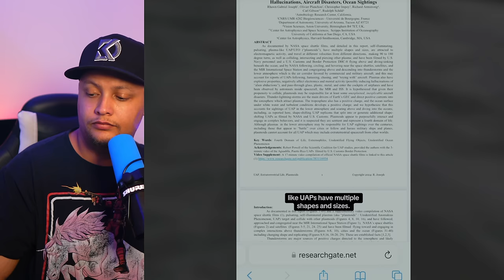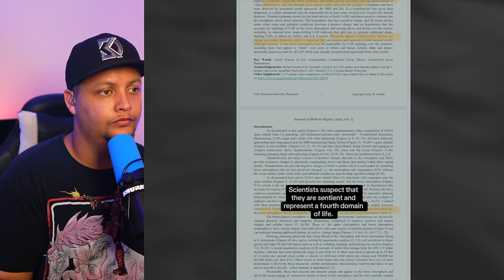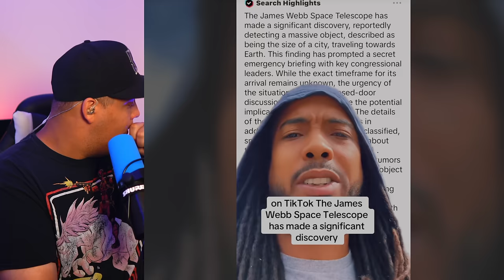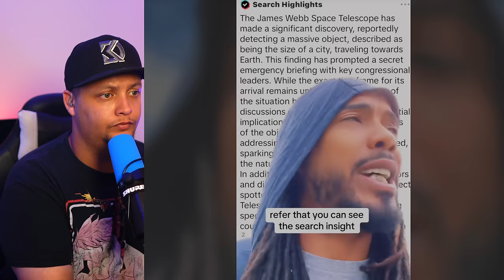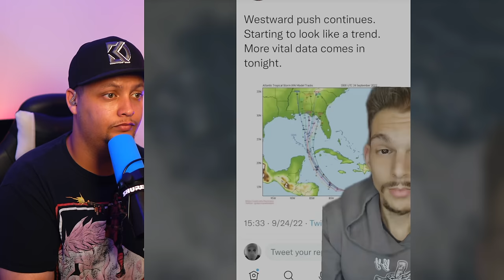Creepy Videos That'll Keep You Engaged! (Day 212)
the "face behind the moon

UFOS ARE ALIVE!

BE PREPARED if need be !!

New Nazca Glyphs just dropped!

We’re ready Saudi Arabia!